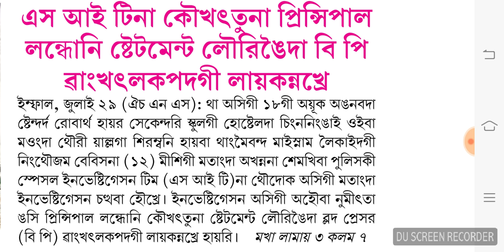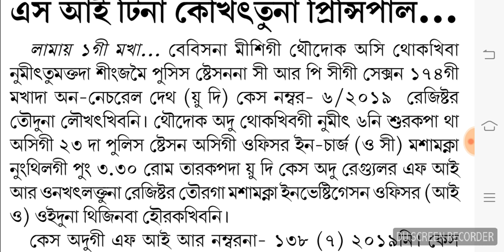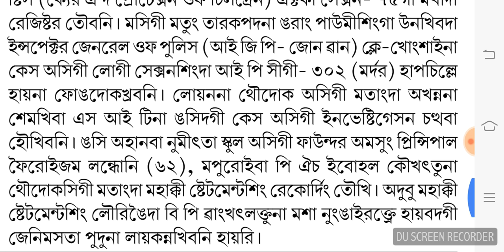Babysana misi principal landhoni statement laoringaida BP wangkhatlak tana leikatnakhre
Babysana misi principal landhoni statement laoringaida BP wangkhatlak tana leikatnakhre heiri